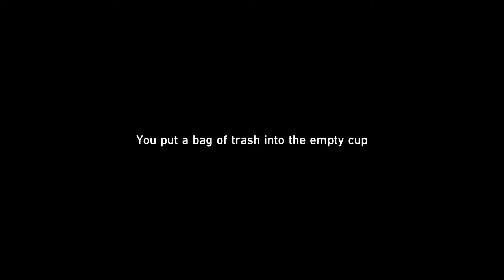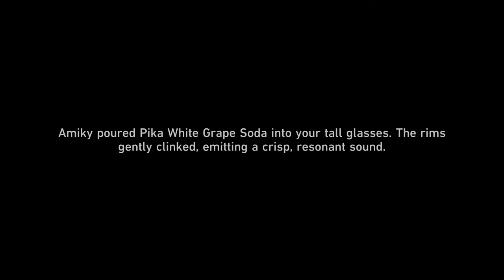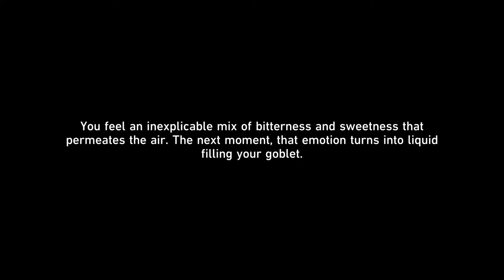HSR 2.1 - Why Do the Heathen Rage?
Trailblaze Mission #8 - Cat Among Pigeons
Part 4: When the Sacred Ginmill Closes
Part 5: Heaven is a Place on Earth
Part 6: Why Do the Heathen Rage?

Thumbnail Image by @hoyoverse